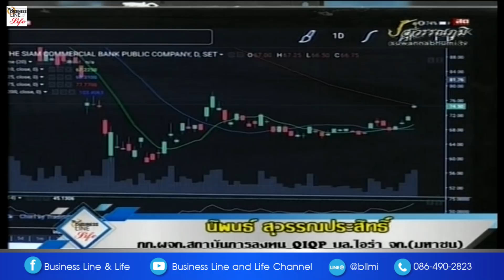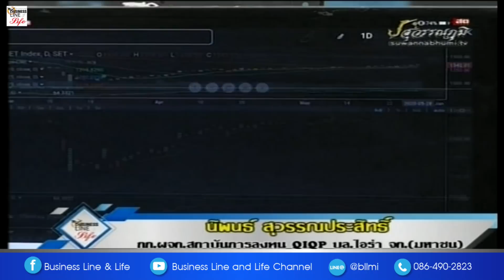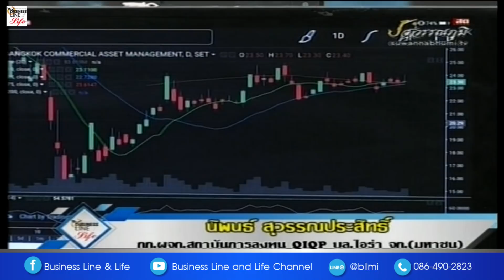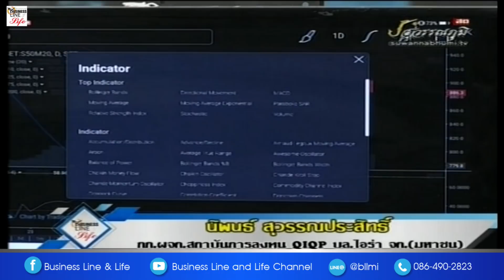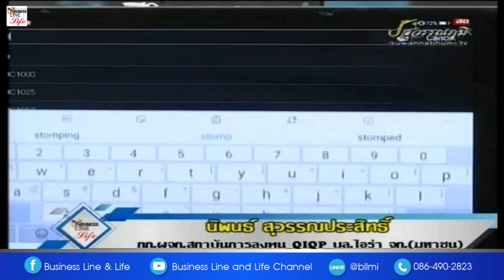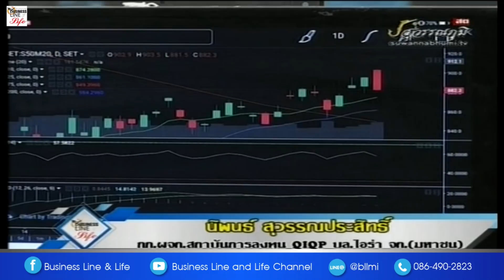นิพนธ์ สุวรรณประสิทธิ์ 28-05-63 On Business Line & Life